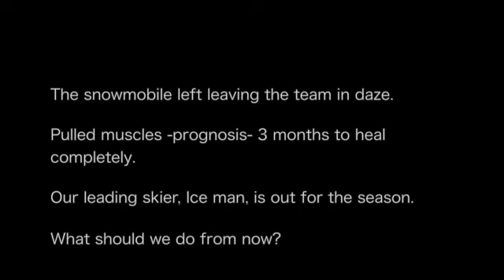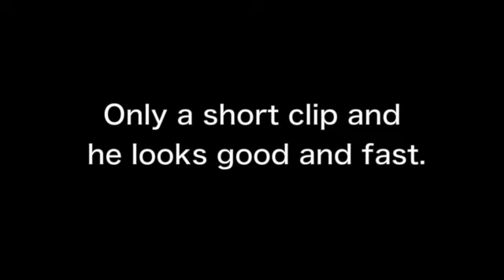Team Japan (en) Special thanks to JT u4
このビデオの情報Team Japan (en) Special thanks to JT u4